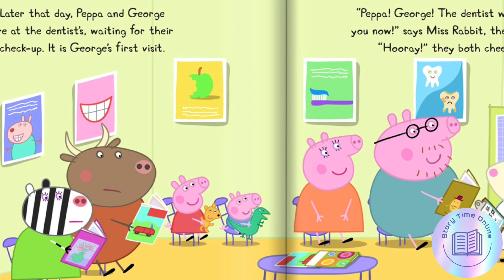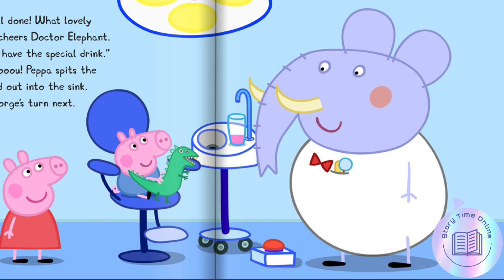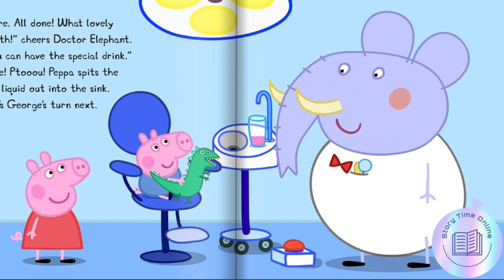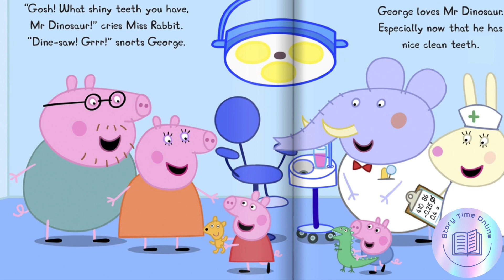Peppa Pig| Dentist Trip|Storybook Read Aloud |English story for kids 💗@storytimeonline1